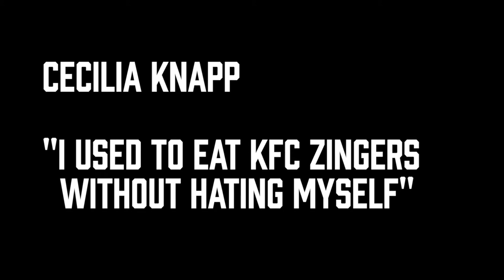Apples and Snakes: Blackbox | I Used to eat KFC Zingers Without Hating Myself by Cecilia Knapp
Cecilia Knapp is a poet, playwright and novelist and the current Young People’s Laureate for London. She has shared her writing extensively in the UK and internationally including residencies and performances in Johannesburg and Paris. She’s a former resident artist at The Roundhouse and a Ted X speaker. Commissions include The Tate, The BBC and The Guardian and she has written for The Huffington Post, The Independent, and The Stage. She was shortlisted for the 2020 Outspoken poetry prize and the 2020 Rebecca Swift Foundation Women’s Prize.

Her poems have appeared in The White Review, Magma and Bath magazines and anthologised. Her theatre pieces Finding Home and Losing the Night both opened to sell out London runs at The Roundhouse before touring the UK. Her debut novel is forthcoming from The Borough Press (Harper Collins). She is an ambassador for the mental health charity CALM.

Apples and Snakes | Spoken Word Trailblazers:
Apples and Snakes are England's leading spoken word organisation. We exist to champion poets and poetry in performance, amplify unheard voices and challenge expectations of what poetry is and can be.

Our Blackbox series platforms exciting emerging talent alongside the best spoken word poets, from underrepresented voices and backgrounds. Witness the strength of a single, passionate voice as poets speak openly and honestly on politics, gender, identity, race and the everyday.